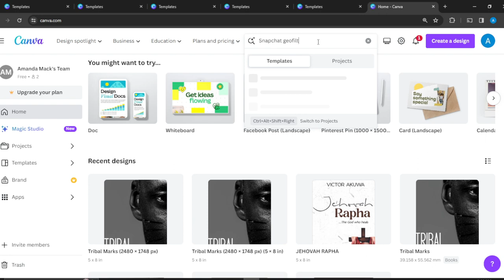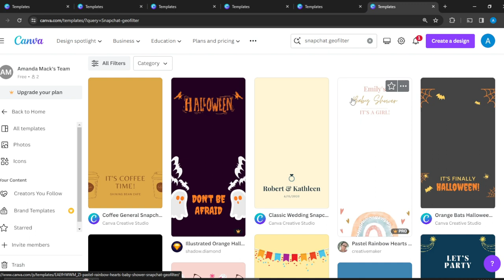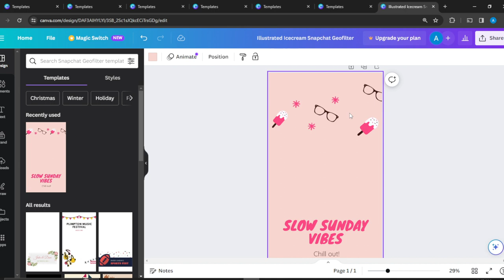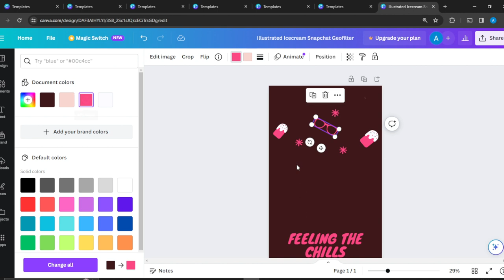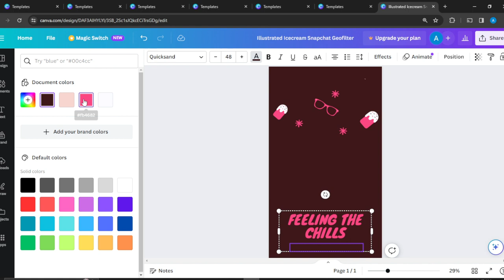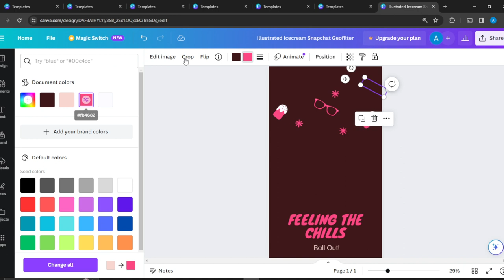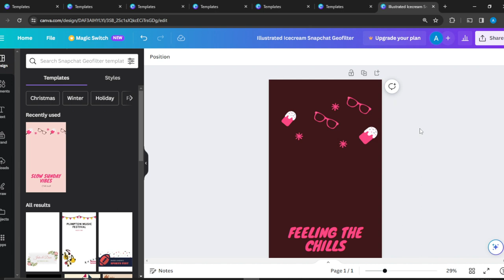How To Create A Custom Snapchat Geofilter With Canva (Easiest Way)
Today we talk about How To Create A Custom Snapchat Geofilter With Canva, so stay until the end of the video to see the full explanation.